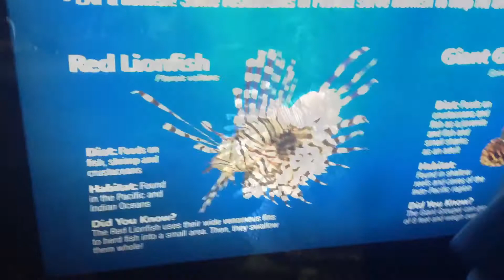Vlog #5 I Actually Do Stuff Ft. Aquarium And Rock Climbing🐠😧💪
@callmeprince_16 = Prince
@_gxry_ = Lil Gary
@the.kid._ = Ricky
@misun_der_stood = Frost'

I'm considering throwing in a few motivational videos every now and then, "How To Be Successful In Life💰🙌🙇 "

Here's a couple tips about how to handle hardships and stress. I'm not too experienced myself, but I understand how to approach things like this. I just thought I'd give you guys something to think about this week instead of trying to make you laugh. I've been releasing more than one weekly video lately for you guys, because after the Spring Break Spree I haven't felt like one video a week is enough. Although, I still have to deal with school so I can't do stuff like this at my own free will. BYE!!!

This video was created by Prince from Brothers Entertainment